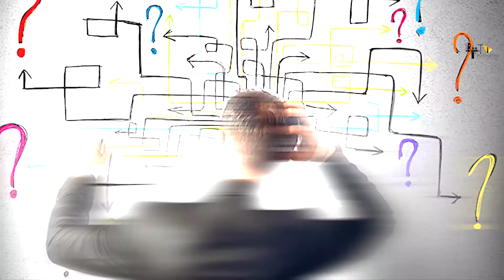Pushpa | 31 Amazing Facts | Allu Arjun | Rashmika Mandanna | Sukumar | Mythri Movie Makers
Here Are some Interesting and Amazing Facts about the movie Pushpa Starring Allu Arjun and Rashmika Mandanna as the Lead Cast. Directed by Sukumar.

BoxOffice पर भिड़ेंगी कौन सी फिल्में?
South में क्या होने वाली है third war?
क्यों है  Bollywood vs Hollywood vs south?
अल्लु अर्जुन के लिए क्यों जरुरी है पुष्पा?

0:00 Intro
1:15 Which Movies are going to Clash with Other Movies Due to their Release dates???
2:00 With Which Movie will "Pushpa" Clash with on Big Screen and Box Office?

Credits
Script by - Manisha Jain
Voice - Pankhuri